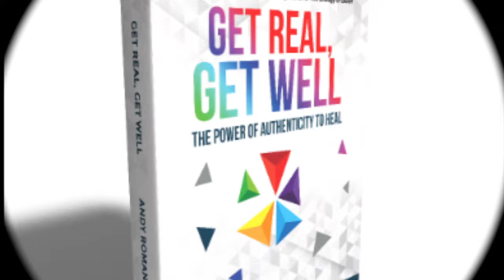Get Real With Andy : Resonance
Did you know that all mammals have the capacity to feel and detect the inner state of other mammals? We all do it! Resonate, that is. We are creatures of resonance, so it's vital that we find the right thing(s) to resonate with.